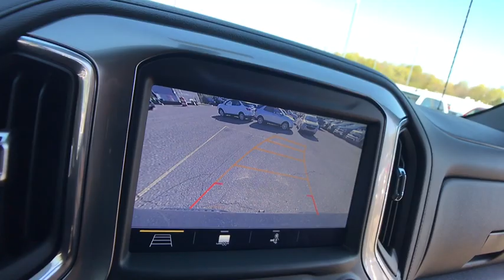2019 Chevrolet Silverado 1500 Lake Orion, Rochester, Oxford, Auburn Hills, Clarkston, MI 134019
Shadow Gray Metallic N 2019 Chevrolet Silverado 1500 available in Lake Orion, Michigan at Wally Edgar Chevrolet. Servicing the Rochester, Oxford, Auburn Hills, Clarkston, MI area.

Silverado 1500 LT, 10-Way Power Driver Seat w/Lumbar, 120-Volt Bed Mounted Power Outlet, 120-Volt Instrument Panel Power Outlet, 12-Volt Rear Auxiliary Power Outlet, 2 USB Ports, 2 USB Ports (First Row), 4.2 Diagonal Color Display Driver Info Center, 40/20/40 Front Split-Bench Seat, 4-Way Manual Driver Seat Adjuster, Advanced Trailering Package, Advanced Trailering System, All-Star Edition, All-Weather Floor Liner (LPO) (AAK), Bed Protection Package, Bluetooth For Phone, Chevrolet Connected Access, Chevrolet w/4G LTE, Chevytec Spray-On Black Bedliner, Chrome Grille, Chrome Mirror Caps, Color-Keyed Carpeting Floor Covering, Compass, Convenience Package, Convenience Package II, Deep-Tinted Glass, Dual Exhaust w/Polished Outlets, Dual-Zone Automatic Climate Control, Electric Rear-Window Defogger, Electrical Lock Control Steering Column, Electronic Cruise Control, EZ Lift Power Lock & Release Tailgate, Front Frame-Mounted Black Recovery Hooks, Front Rubberized Vinyl Floor Mats, HD Radio, HD Rear Vision Camera, Heated Driver & Front Passenger Seats, Heated Steering Wheel, Heavy-Duty Rear Locking Differential, High Capacity Air Filter, Hill Descent Control, Hitch Guidance, Hitch Guidance w/Hitch View, Integrated Trailer Brake Controller, Keyless Open & Start, Leather Wrapped Steering Wheel, LED Cargo Area Lighting, Locking Tailgate, Manual Tilt Wheel Steering Column, Manual Tilt/Telescoping Steering Column, Off-Road Suspension, OnStar & Chevrolet Connected Services Capable, Power Door Locks, Power Front Windows w/Driver Express Up/Down, Power Front Windows w/Passenger Express Down, Power Rear Windows w/Express Down, Power Sliding Rear Window w/Rear Defogger, Preferred Equipment Group 1LT, Radio: Chevrolet Infotainment 3 Plus System, Rear 60/40 Folding Bench Seat (Folds Up), Rear Dual USB Charging-Only Ports, Rear Rubberized-Vinyl Floor Mats, Rear Vision Camera, Rear Wheelhouse Liners, Remote Keyless Entry, Remote Vehicle Starter System, Single-Zone Manual/Semi-Automatic Air Conditioning, SiriusXM Radio, Steering Wheel Audio Controls, Theft Deterrent System (Unauthorized Entry), Trailer Tire Pressure Monitor System, Trailering Package, Universal Home Remote, Urethane Steering Wheel, Wheels: 20 x 9 Painted Aluminum, Z71 Off-Road & Protection Package, Z71 Off-Road & Protection Package w/VYU, Z71 Off-Road Package.brbr4WD EcoTec3 5.3L V8 8-Speed Automatic 16/22 City/Highway MPGbrbrbr***GM vehicles will reflect Employee Pricing less current factory incentives. Special offers and incentives may apply based on eligibility. Pictures may not reflect actual vehicle. Posted miles may vary. Some options listed may be inaccurate due to VIN decoders. Some vehicles may have added accessories. See Dealer for details.*** Price includes: $2,000 - Silverado 1500 w/PDU/PEB Incremental Consumer Cash. Exp. 06/03/2019, $1,500 - GM Down Payment Assistance Program. Exp. 06/03/2019, $1,500 - Chevrolet Bonus Cash Program. Exp. 06/03/2019, $2,000 - GM Lease Loyalty Towards Purchase Private Offer. Exp. 06/03/2019
Advanced Trailering Package,All-Star Edition,Bed Protection Package,Convenience Package,Convenience Package II,Preferred Equipment Group 1LT,Trailering Package,Z71 Off-Road & Protection Package,Z71 Off-Road & Protection Package w/VYU,Z71 Off-Road Package,2 USB Ports (First Row),6 Speakers,AM/FM radio,HD Radio,Radio data system,Radio: Chevrolet Infotainment 3 Plus System,Radio: Chevrolet Infotainment 3 System,Rear Dual USB Charging-Only Ports,SiriusXM Radio,Steering Wheel Audio Controls,Air Conditioning,Dual-Zone Automatic Climate Control,Electric Rear-Window Defogger,Single-Zone Manual/Semi-Automatic Air Conditioning,120-Volt Bed Mounted Power Outlet,120-Volt Instrument Panel Power Outlet,12-Volt Rear Auxiliary Power Outlet,4-Way Manual Driver Seat Adjuster,Bluetooth For Phone,EZ Lift Power Lock & Release Tailgate,Power Front Windows w/Driver Express Up/Down,Power Front Windows w/Passenger Express Down,Power Rear Windows w/Express Down,Power steering,Power windows,Remote Keyless Entry,Remote keyless entry,Remote Vehicle Starter System,Steering wheel mounted audio controls,Universal Home Remote,Heavy Duty Suspension,Manual Tilt Wheel Steering Column,Manual Tilt/Telescoping Steering Column,Off-Road Suspension,Speed-sensing steering,Traction control,4-Wheel Disc Brakes,ABS brakes,Dual front impact airbags,Dual front side impact airbags,Electrical Lock Control Steering Column,Front anti-roll bar,Front wheel independent suspension,Keyless Open & Start,Lo